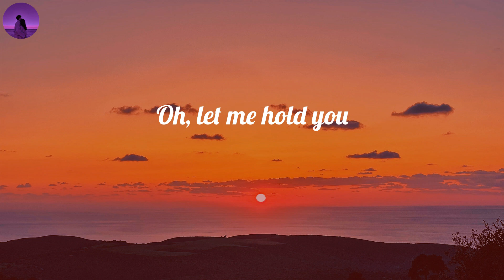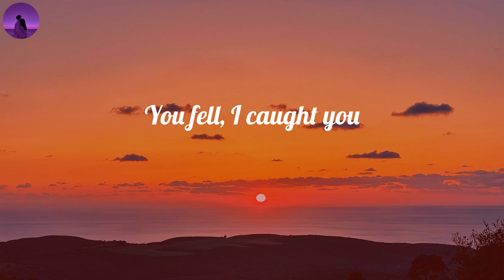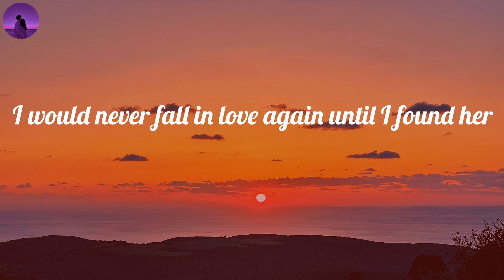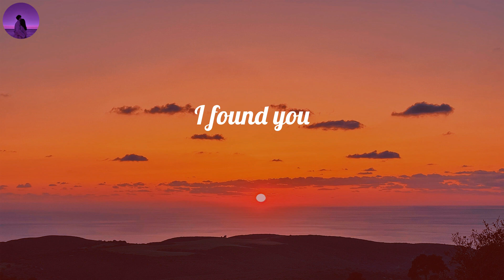Stephen Sanchez - Until I Found You (Lyrics) | I said, "I would never fall unless it's you I fall i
Stephen Sanchez - Until I Found You (Lyrics) | I said, "I would never fall unless it's you I fall into"